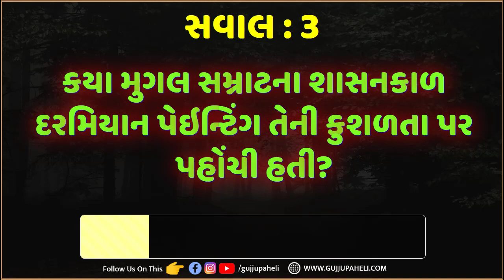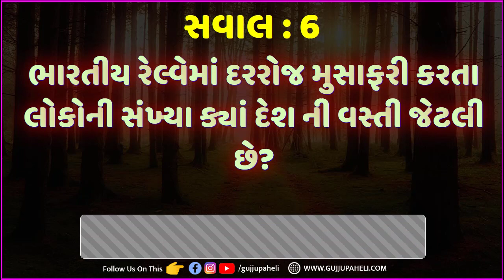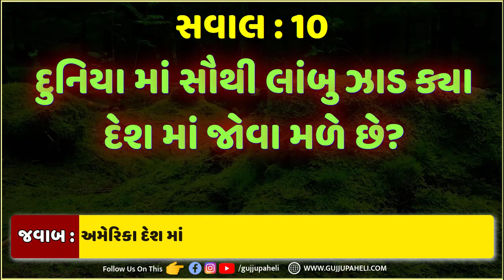Amazing Facts | interesting general knowledge | Gujarati chhokri na ukhana | Study Quiz